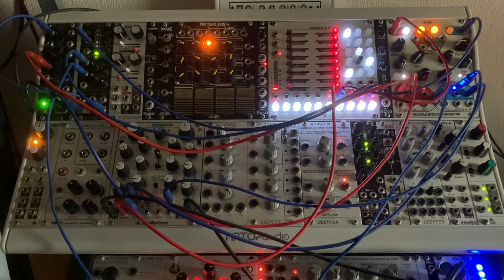Unyo303 modular synth short movies 035 / 5 modules sound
Malekko Heavy Industry / Varigate 8+
4ms / Pingable Envelope Generator
Intellijel / Korgasmatron II
Tall Dog / µPlaits SE
Tall Dog / µClouds SE